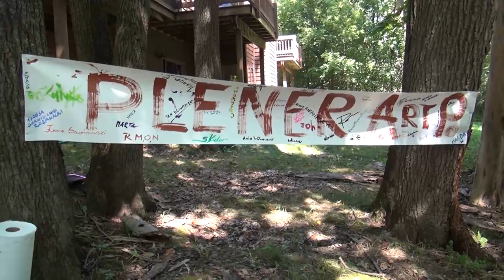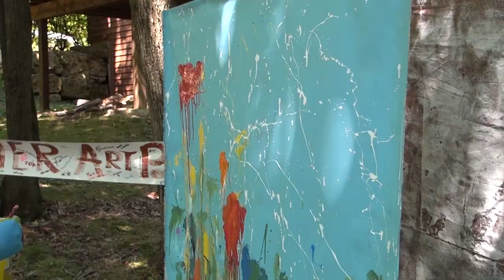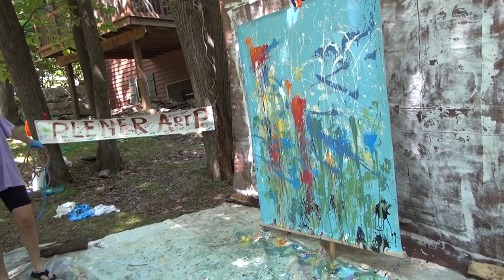Plener ArtPo - Galena 2017